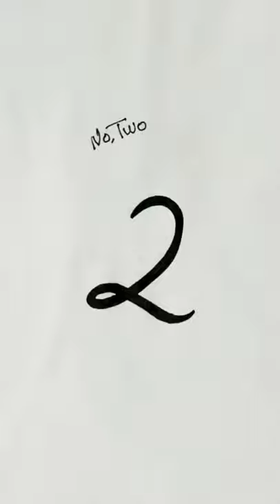This is easy way for draw